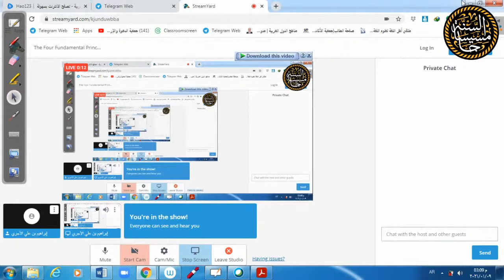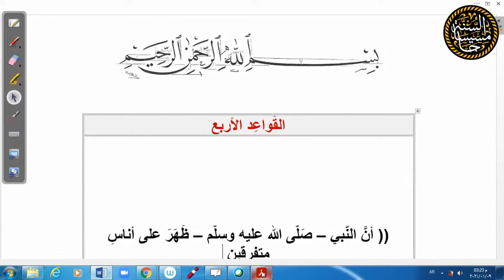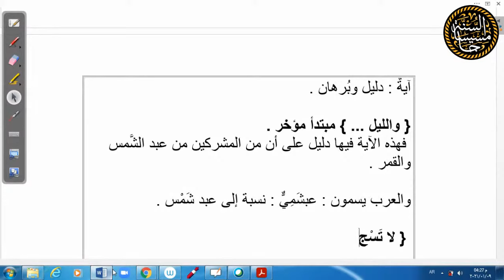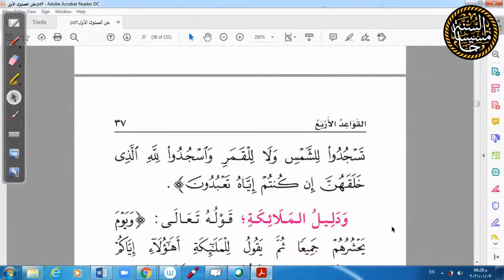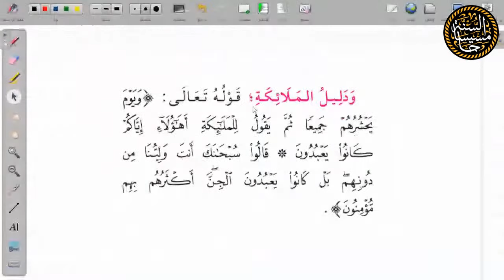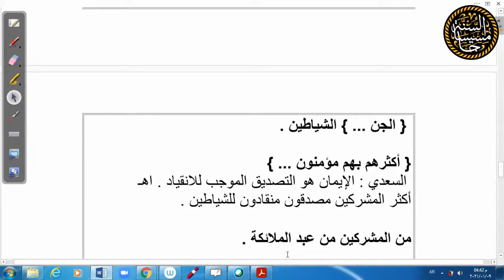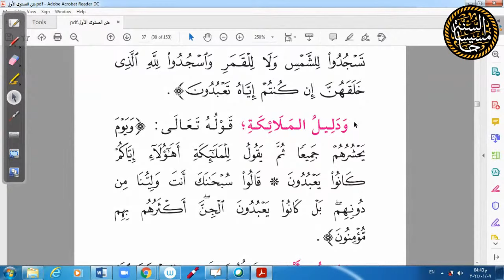٥ - القواعد الأربع (شرحًا لغويًا) - أستاذ إبراهيم الآجري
القاعدة الثالثة